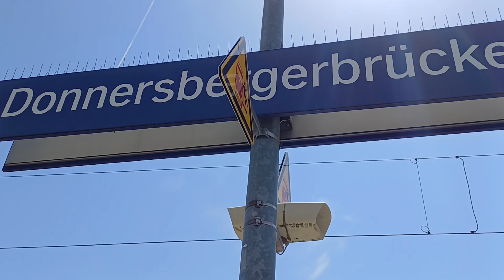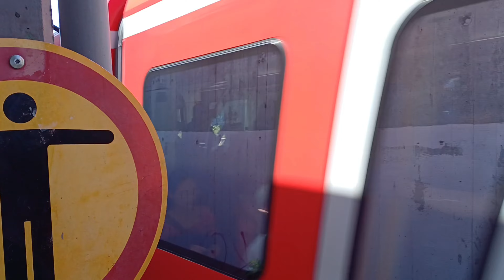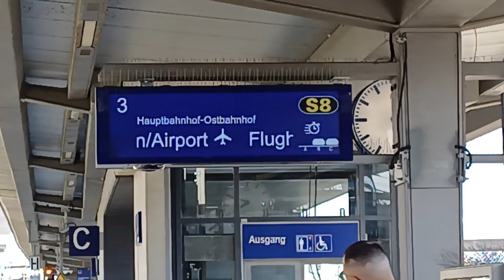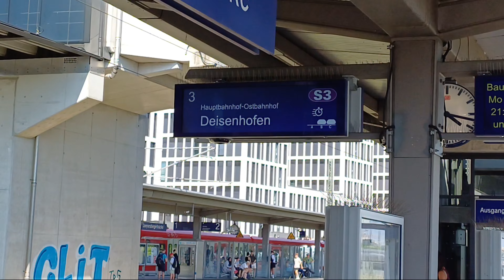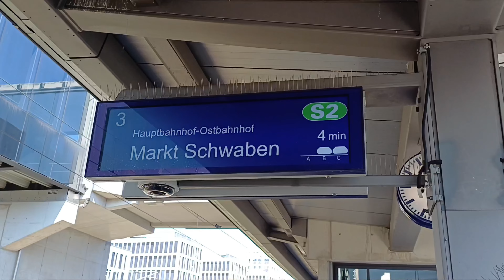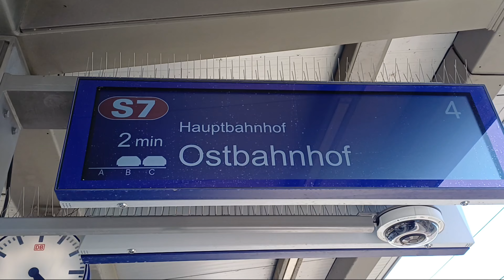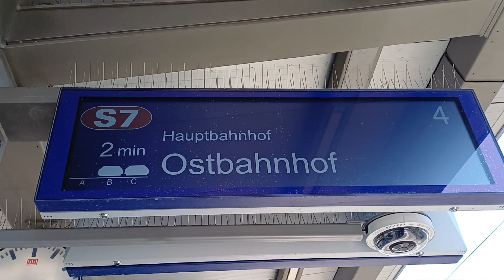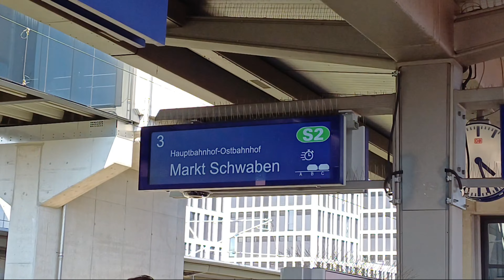S Bahn Stammstrecke: Züge an der Donnersbergerbrücke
Neuer Freitag, neues Video. Dieses Mal an der Donnersbergerbrücke. Hier trennt sich die S7 von den restlichen Linien. Eigentlich sollte auch die BRB ins Oberland, aber wegen Bauarbeiten startet die BRB  in München Ost. Jedenfalls wünsche ich euch viel Spaß beim Anschauen!👍